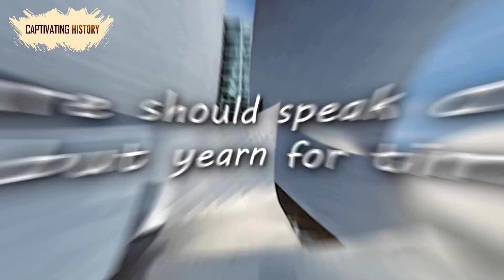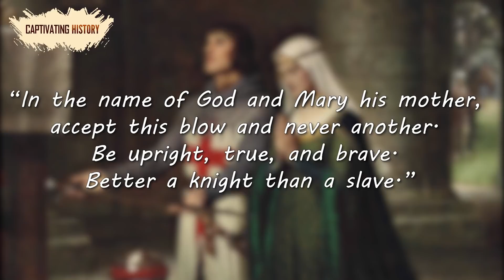What Were Castles Used for in Medieval Times?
In the words of Canadian-American architecture, Frank Gehry, “architecture should speak of its time and place, but yearn for timelessness.” Through architecture, the old very much becomes something novel. It weaves together layers of harrowing passages through history, presenting a tangible part of the past. Standing before a medieval castle, it is impossible to not be transported back to the time of its inception. The spell of medieval structures enthrals, beguiles, and terrifies in equal measure, and therein lies the appeal. The question, however, persists. Why were they built?